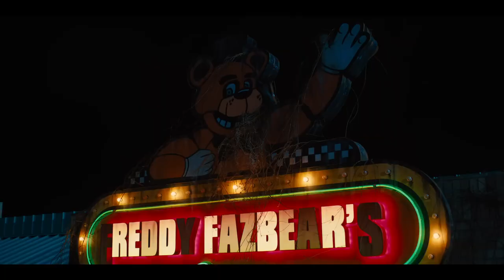Five Nights At Freddy_s _ Official Teaser